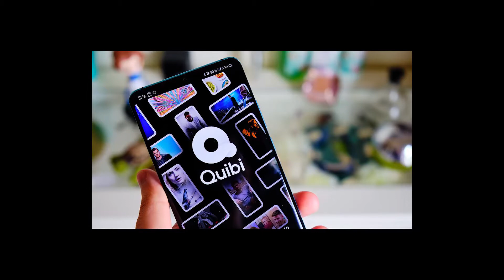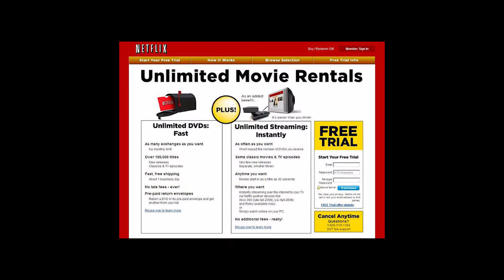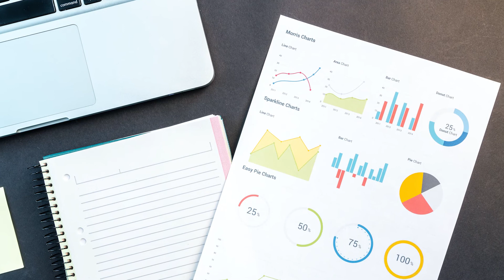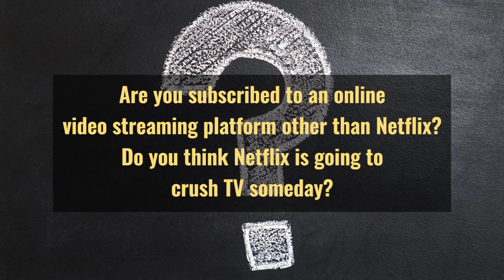Netflix: the Greatest in Video Streaming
Hello, I’m Matt. And welcome to Vali World. In this episode: Netflix, The greatest in Video Streaming.
Yes, it’s not the first time we talk about this subject. A little bit over 10 days ago we’ve covered Quibi, the new streaming platform; maybe it’s a quarantine thing.
Across all the major networks and beyond, there’s more than enough to choose from. We have everything from superheroes to zombies, and everything in between. Netflix managed to dive right into the dispute, coming out the other end with its own production of popular shows that have revolutionized the streaming format. Other streaming services have followed its lead with their own original programming, but there’s no denying: This is Netflix’s world, and we’re just living in it.
Starting first as a media-services provider back in the late 90s and producing its own content which has debuted in 2013 with House of Cards, Netflix has become the greatest video streaming platform: not only for the variety of titles but also the optimized interface and the good recommendation algorithms that keep us glued to the screen and expectant of our favorite shows’ new seasons.
Now, we can agree about Netflix’s supremacy over other online video streaming platforms. But, can Netflix stand up to the television industry? Let’s go over 3 main advantages compared to cable TV service:
-Binge Watching: We’ve been conditioned for the last decades of television in a simple principle: one week = one episode. The idea is to build tension, while stretching out the potential for ad revenue over 6 months. People at Netflix, caring little for ads, since subscribers are the ones who generate them earnings, went in the complete opposite direction. For all of its original programming, we’re gifted with an entire season’s worth of episodes in a single day.
-No primetime competition: As a streaming service, it doesn’t have to worry about competing for the top ratings spot in primetime. Its flexible release schedule makes it possible to launch full seasons of its various shows any time it makes sense for its own calendar.
-No care for ratings: Internally, they know exactly how many people are streaming what shows and movies, and can utilize that data to make better original programming. They’re not into antiquated ratings systems. Compare that to the way network TV gauges its audience, and we see a stark difference.
Do you think Netflix is going to crush TV someday?